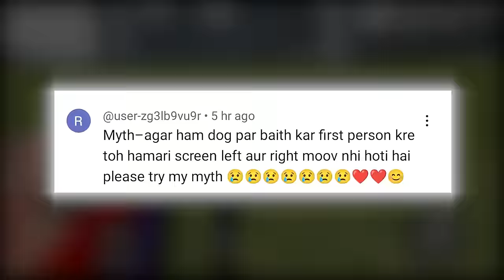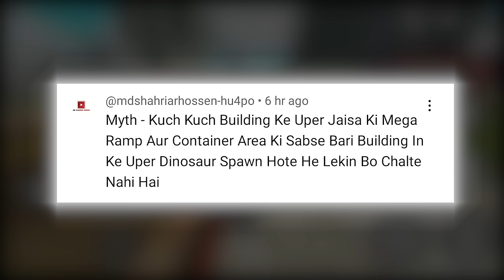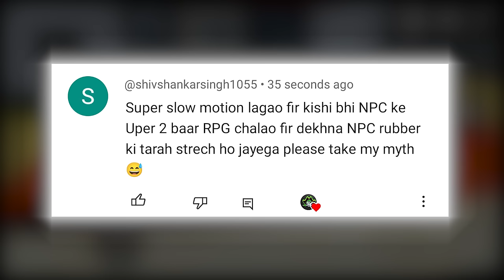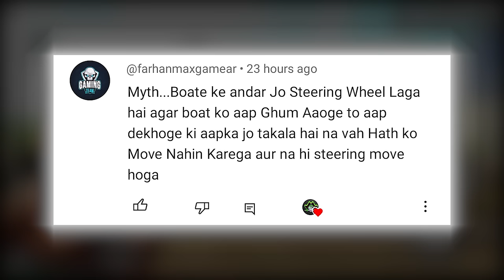New Space Shuttle Update In Indian Bike Driving 3D - Top 7 Myths #93